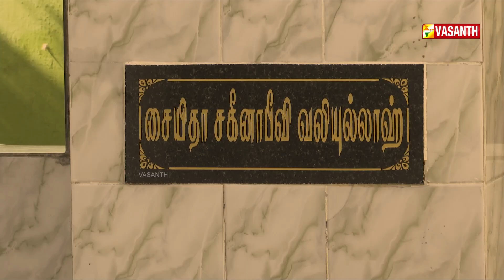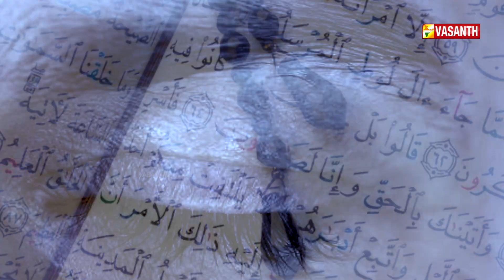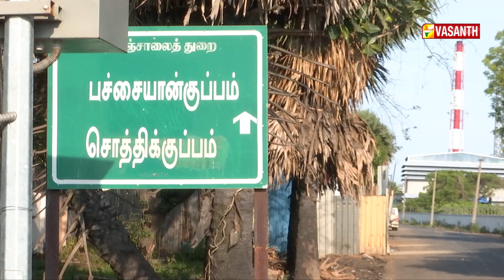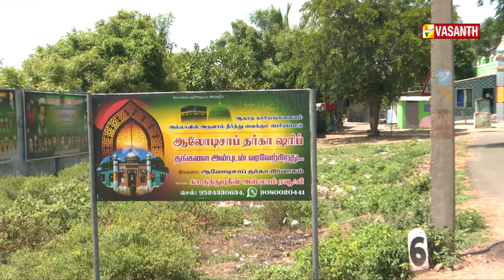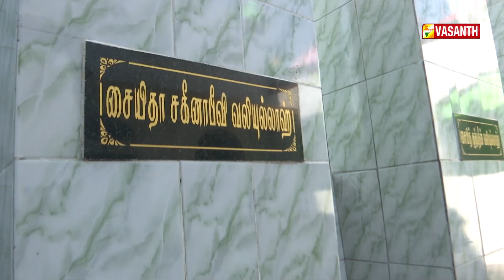தர்கா வளாகத்துக்குள் அமைக்கப்பட்டு இருக்கும் புலி கூண்டு | MARMAM | Vasanth TV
MARMAM | வேண்டுதல்களை நிறைவேற்ற ஆலமரத்தில் கட்டப்படும் துண்டு சீட்டுகள் பூட்டு மற்றும் தாலி கயிறுகள் | Unknown Story Of Cuddalore Dargah Story In Tamil |

மதங்களைக் கடந்து தர்காக்களில் நிலவும் ஆச்சர்ய நம்பிக்கைகள் | Vasanth TV